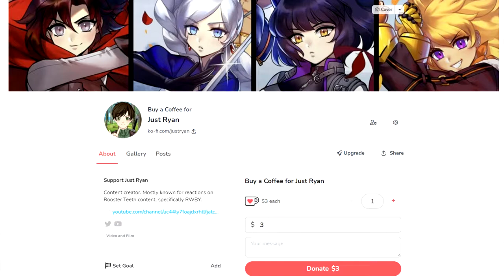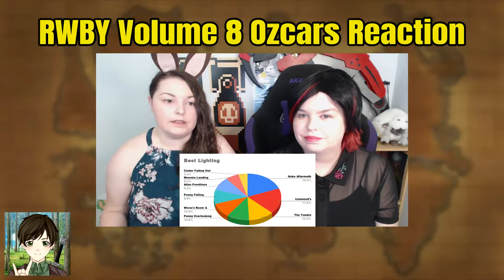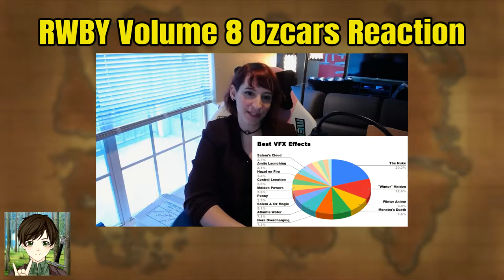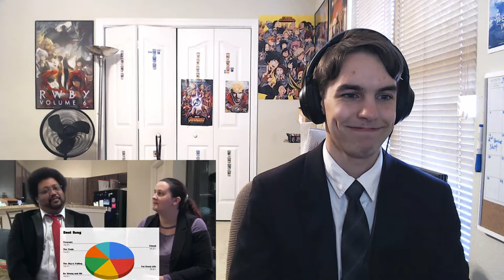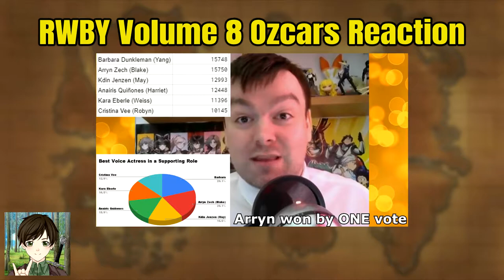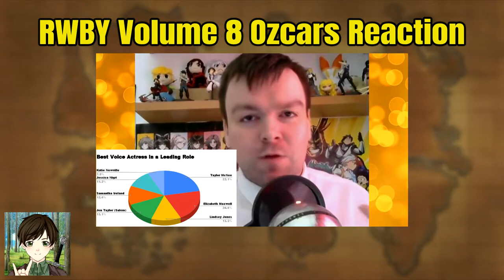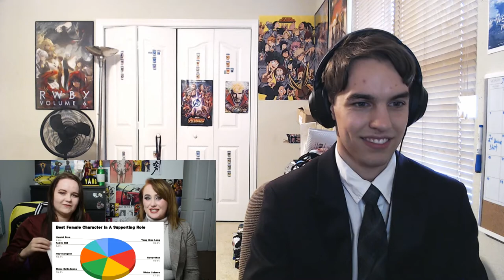RWBY Volume 8: The Ozcars Reaction | ONE YEAR LATER...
[Previously recorded on June 6th, 2021]

Note: I had this reaction ready to go and upload on the 11th but apparently my internet went out for a solid three days, causing me to postpone this video. Luckily, it's back up and running. Sorry for the inconvenience and hope you enjoy my reaction.

We're here... again! The Volume 8 Ozcars is underway and looks like we got a longer show than last time! So excited to make my final V8 related video on the channel before 9!